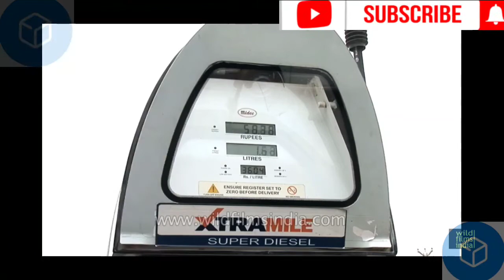Rudolf diesel first diesel engine👉Rudolph diesel का पहला आविष्कार👉Rudolf diesel death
Rudolf diesel👉, Rudolph diesel biography👉,Rudolf diesel death